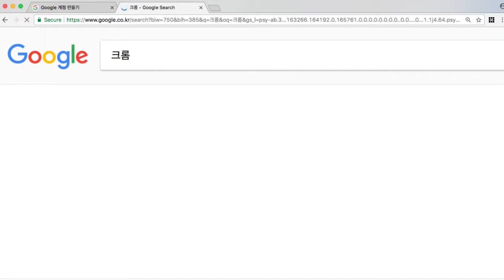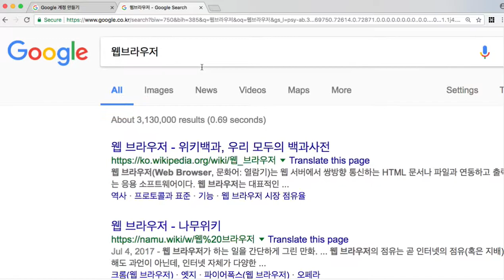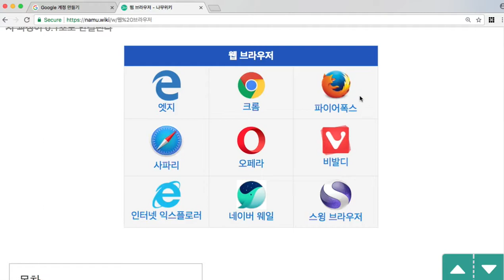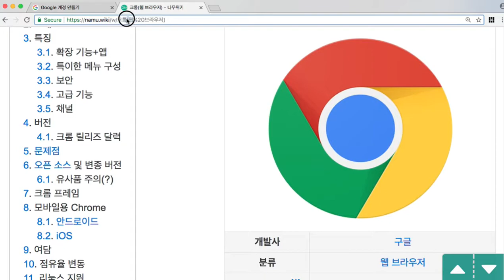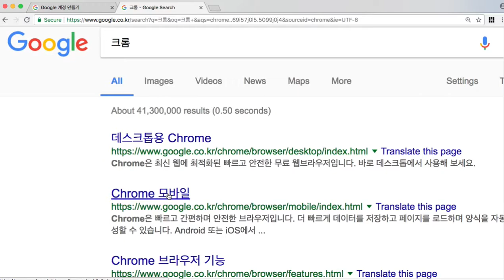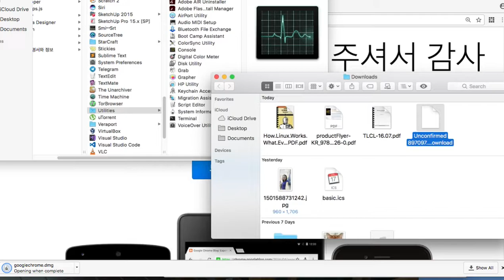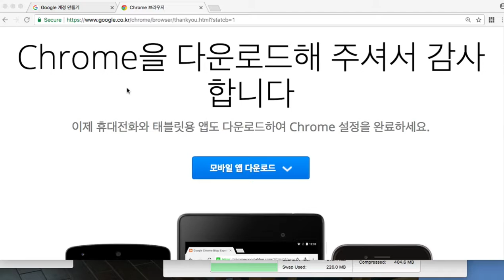Google 003 크롬